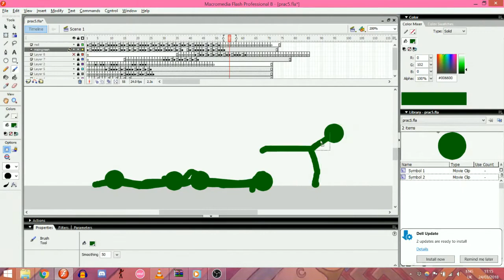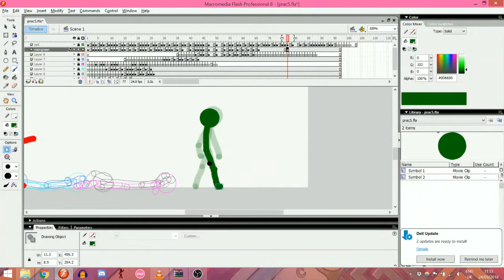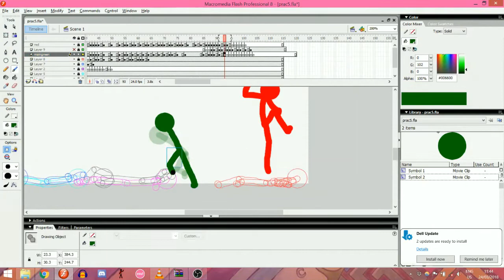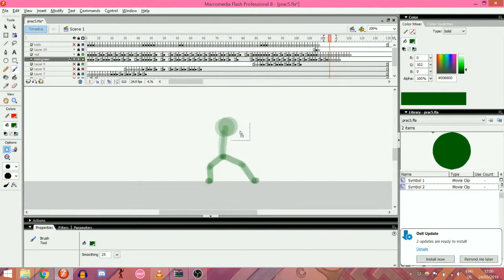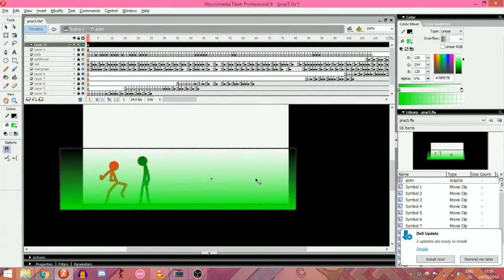Timelapse Animation #7 shocking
song: iamthekidyouknowwhatimean - run